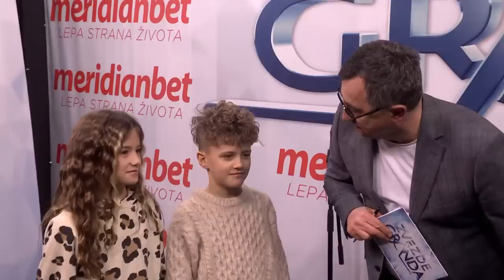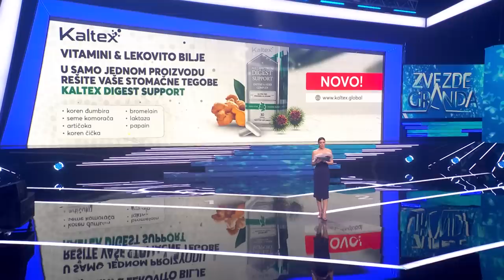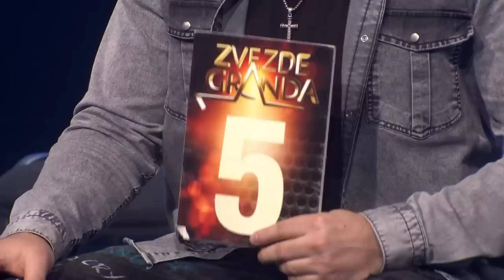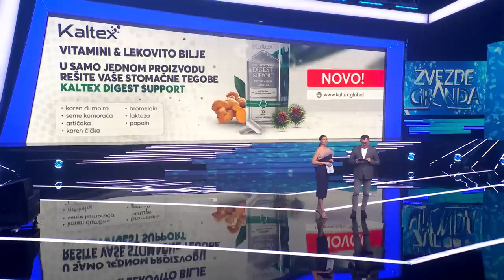Zvezde Granda - Cela emisija 14 - ZG 2022/23 - 04.02.2023.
0:00 Intro
02:20 MINA (ALEN SKOPLJAK)
🎵M: Armin Šaković
📜T: Armin Šaković
🎹A: Armin Šaković
04:49 KAZNI GA BOŽE (VANJA NEŠKOVIĆ)
🎵M: Rade Krstić
📜T: M. Cvetković
🎹A: Rade Krstić
07:09 DRSKA ŽENO PLAVA (ALEN SKOPLJAK)
🎵M: Srđan Simić
📜T: Biljana Spasić
🎹A: Željko Joksimović
09:10 A TEBE NEMA (VANJA NEŠKOVIĆ)
🎵M: Ljubo Kešelj
📜T: Z. Miljković
🎹A: Dragan Aleksandrić
31:24 JA ĆU I DALJE DA TI PIŠEM PJESME (VELSAN ZULOVIĆ)
🎵M: Edo Abdović
📜T: Edo Abdović
🎹A: Edo Abdović
33:33 IVANOVA KORITA (ANĐELA ĐURIĆ)
🎵M: Milutin Popović Zahar
📜T: Milutin Popović Zahar
🎹A: Vladimir Prljić
35:40 SLIKE U OKU (VELSAN ZULOVIĆ)
🎵M: Tomislav Krizmanić
📜T: Tomislav Krizmanić
🎹A: Radivoje Radivojević
37:23 SENKE (ANĐELA ĐURIĆ)
🎵M: Dragan Brajović Braja
📜T: Dragan Brajović Braja
🎹A: Srđan Jovanović
53:08 OTAC (HUSEIN SPASOLI)
🎵M: Beki Bekić / Džafer Zukić
📜T: Beki Bekić / Džafer Zukić
🎹A: Nenad Nikolić - Patalo
55:18 NE PITAJ (ZORAN PAVLOVIĆ)
🎵M: Milan Miletić
📜T: Milan Miletić
🎹A: Saša Nikolić
57:28 EJ OD KAD SAM SE RODIO (HUSEIN SPASOLI)
🎵M: Miodrag M. Ilić
📜T: Miodrag M. Ilić
🎹A: Južni Vetar / Perica Zdravković
59:45 IZAĐI MALA (ZORAN PAVLOVIĆ)
🎵M: Ibrahim Mangafić
📜T: Ibrahim Mangafić
🎹A: I. Bošković
1:17:30 GINEM (KSENIYA TANU)
🎵M: Tonči Huljić
📜T: Vjekoslava Huljić
🎹A: Fedor Boić
1:19:37 AKO ODAM VO BITOLA (DANIEL TRENCOVSKI)
🎵M: Petar Georgiev-Kalica
📜T: Petar Georgiev-Kalica
🎹A: Sasha Nikolovski - Gjumar
1:21:33 TANGO (KSENIYA TANU)
🎵M: Negative
📜T: Ivana Pavlović
🎹A: Negative
1:23:58 LIPE CVATU (DANIEL TRENCOVSKI)
🎵M: Goran Bregović
📜T: Goran Bregović
🎹A: Goran Bregović
1:38:44 OSTALA SI UVIJEK ISTA (SEMIR DŽANKOVIĆ)
🎵M: Đorđe Novković
📜T: Željko Sabov
🎹A: Mato Došen
1:40:59 ZLATNI DAN (SLAVICA ANGELOVA)
🎵M: Kornelije Kovač
📜T: Spomenka Kovač
🎹A: Kornelije Kovač
1:43:15 LOŠA ZAMENA (SEMIR DŽANKOVIĆ)
🎵M: Aleksandar Cvetković
📜T: Milenko Vraneš / Aleksandar Cvetković
🎹A: Milan Rađen
1:45:19 KOLENA (SLAVICA ANGELOVA)
🎵M: Kristina Kovac
📜T: Kristina Kovac
🎹A: Kristina Kovac
1:51:03 MOJE SI NEBO (IGOR KNEŽEVIĆ)
🎵M: Adil / Bojan Vasić
📜T: Jelena Trifunović
🎹A: Mehmethan Disbudak
1:53:15 STANI DUŠO DA TE ISPRATIM (INES SENJIĆ)
🎵M: Miloš Matejić
📜T: Miomira Dragićević
🎹A: Endži Mavrić
1:55:30 SVE MI TVOJE NEDOSTAJE (IGOR KNEŽEVIĆ)
🎵M: Dragan Tašković Taške
📜T: Dragan Tašković Taške
🎹A: Dragan Tašković Taške
1:57:16 LUDA ZA TOBOM (INES SENJIĆ)
🎵M: Petar Stokanović
📜T: Petar Stokanović
🎹A: Srđan Jovanović
2:10:08 OTOPI ME (ALEKSANDAR JOSIFOVSKI)
🎵M: Goran Sharac
📜T: Zeljko Krznarich
🎹A: Aleksandar Josifovski /Aleksandar Valencic / Aron Van Allen
2:16:17 KAKO MI NEDOSTAJEŠ (DRAGAN RAJKOVIĆ)
🎵M: Haris Džinović
📜T: Haris Džinović
🎹A: M.Nikolić
2:18:10 BELA (GORAN DIMIĆ)
🎵M: Goran Ratković - Rale
📜T: Radenko Mitrović
🎹A: Branislav Glušac
2:20:03 ZAPEVAJTE PESME STARE (DRAGAN RAJKOVIĆ)
🎵M: Petar Sam
📜T: Branislav Rakic
🎹A: Aleksandar Todorovic Krnjevac
2:21:56 NEMA NIŠTA MAJKO OD TVOGA VESELJA (GORAN DIMIĆ)
🎵M: Steva Simeunović
📜T: Steva Simeunović
🎹A: Goran Ratković
2:32:39 NIKOME NI REČ (MILE ČOBIĆ)
🎵M: Kiki Lesandrić
📜T: Jelena Trifunović
🎹A: Kiki Lesandrić
2:34:48 DA LI ZNAŠ DA TE NE VOLIM (KRISTINA KRSTIČEVIĆ)
🎵M: Tonči Huljić
📜T: Vjekoslava Huljić
🎹A: Tonči Huljić
2:37:09 ŽIVIM ŽIVOT KOJI MORAM (MILE ČOBIĆ)
🎵M: Muharem Serbezovski
📜T: Muharem Serbezovski
🎹A: Zoran Tutunović
2:39:23 ROMALE ROMALI (KRISTINA KRSTIČEVIĆ)
🎵M: Kiki Lesendric
📜T: Marina Tucakovic / Ljilja Jorgovanovic
🎹A: Kiki Lesendric